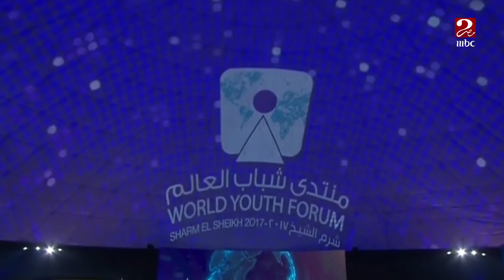محمد الشرنوبي يبدأ بغناء "أرض السلام".. شاهد أغنية "منتدى شباب العالم بكل اللغات